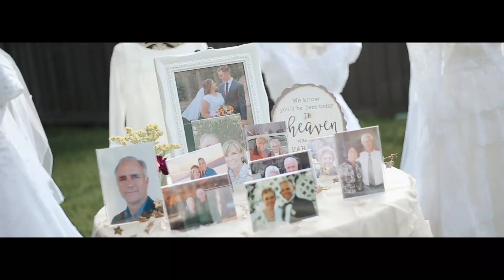Jake + Jessica (Wedding Day)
The most beautiful day!!